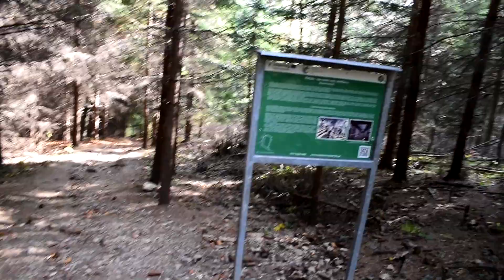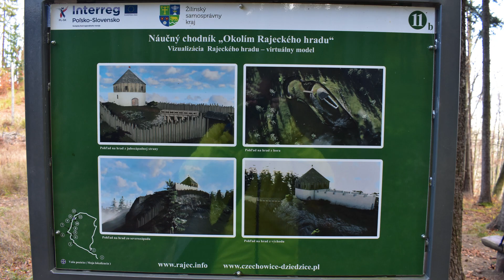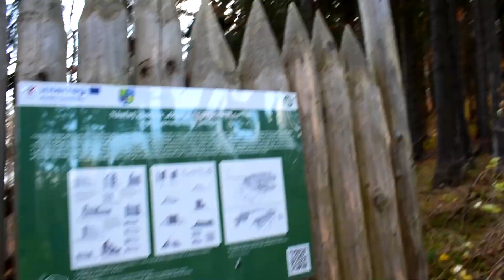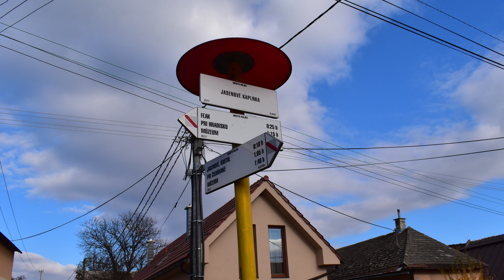Rozhľadňa Dubová a náučný chodník Okolím Rajeckého hradu, jeseň 2021 (Rajec)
Rozhľadňa (alebo vyhliadková veža) Dubová sa nachádza nad mestom Rajec. Je dostupná po zelene značenom turistickom chodníku (5650a, Hlboké nad Váhom - Sedlo pod Hnilickou Kýčerou, resp. medzinárodná diaľková trasa E3), alebo po červene značenom náučnom chodníku Okolím Rajeckého hradu, ktorý začína  a končí pri múzeu v Rajci. Z Rajca nie je výstup náročný, aj keď treba rátať s nejakým stúpaním.

Z rozhľadne sa nám nechcelo vracať rovnakou trasou, tak sme pokračovali po náučnom chodníku k hradu (resp. miestu kde kedysi stál) a ďalej cez Jaseňové k východziemu bodu.

00:00 Úvod
03:10 Rozhľadňa
07:30 Rajecký hrad
10:30 Do Jaseňového